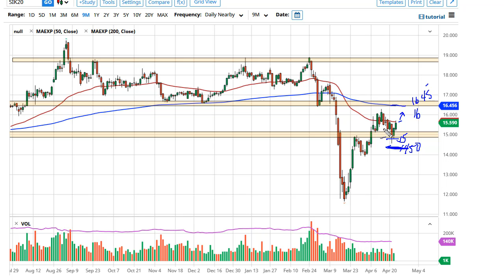Silver Technical Analysis for April 24, 2020 by FXEmpire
The silver markets rally during the trading session on Thursday to reach towards the 50 day EMA. This is an area that does attract a lot of attention from technical traders. The $15 level underneath continues offer support.